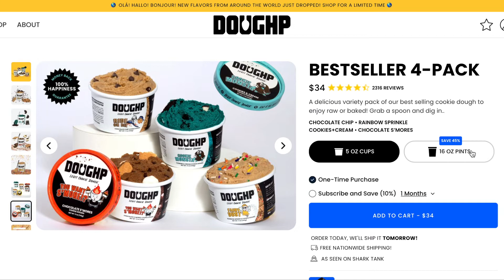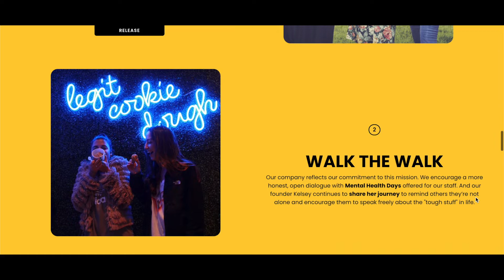Doughp - Edible Cookie Dough! Review and Taste Test!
We received this box as a promotional item for the purposes of posting our honest review. This in no way influences the way we feel about these products. All opinions are our own.